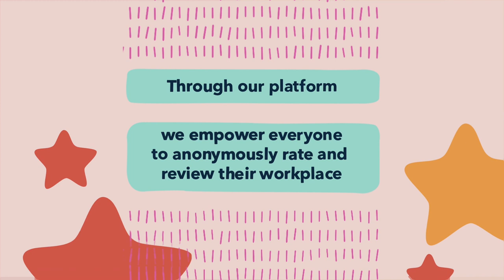Equality Check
Review your workplace - go to equalitycheck.it